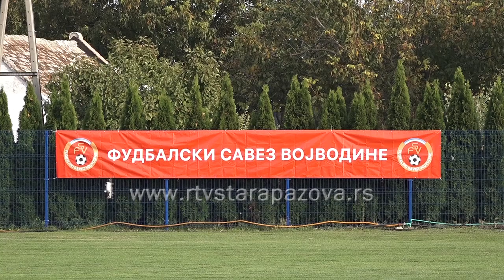Obeležena stogodišnjica Fudbalskog saveza Vojvodine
Juče je na stadionu Podunavca u Belegišu odigrana prijateljska utakmica između veterana reprezentacije Vojvodine i Beograda povodom obeležavanja jubileja 100 godina Fudbalskog saveza Vojvodine.